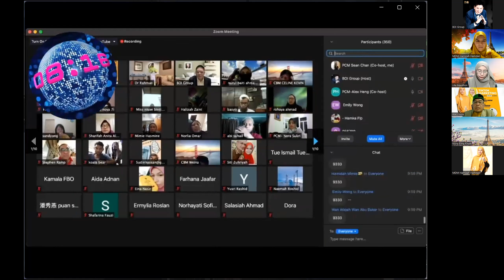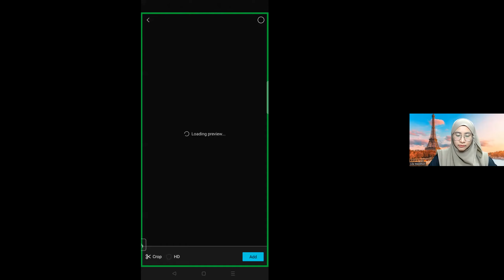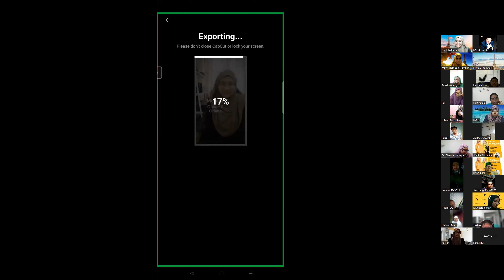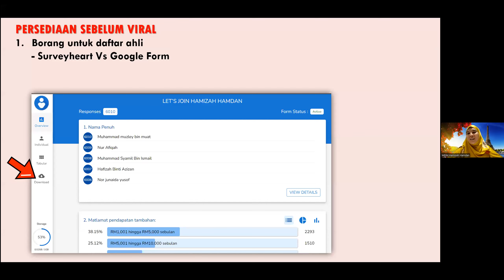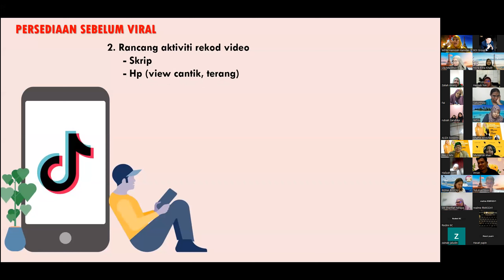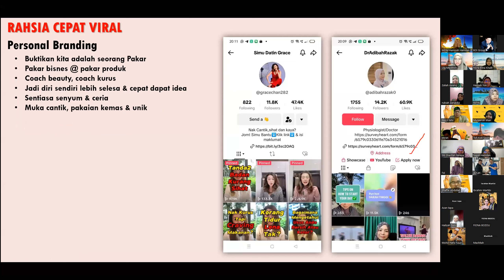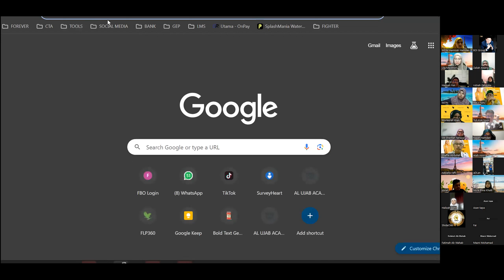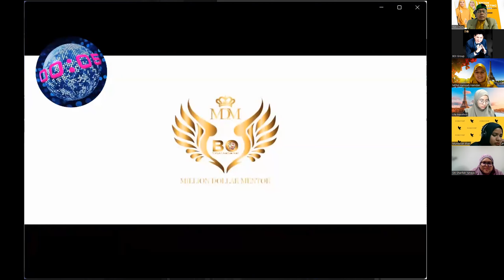Tiktok Marketing - Hamizah Hamdan & Lila Maskhon